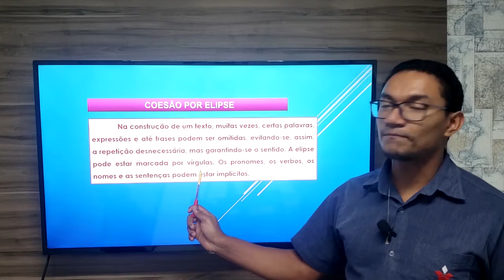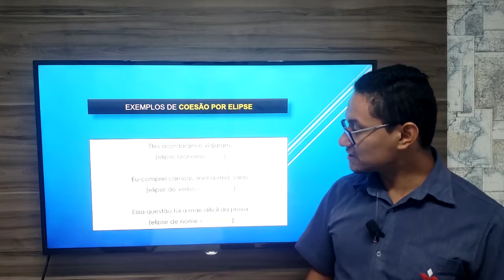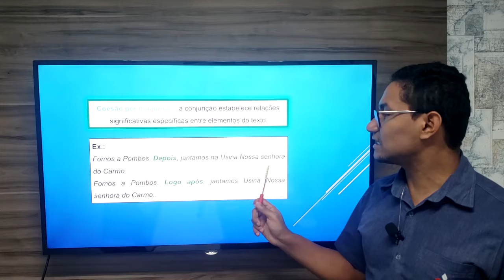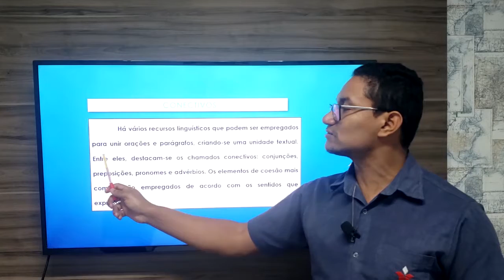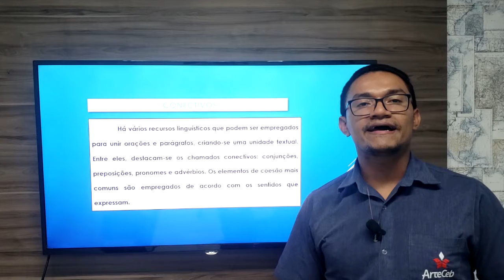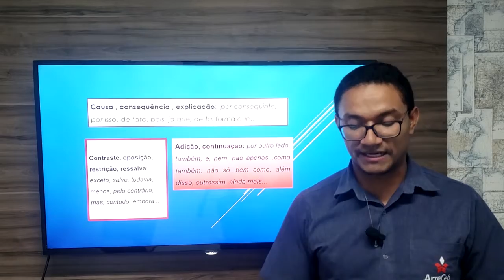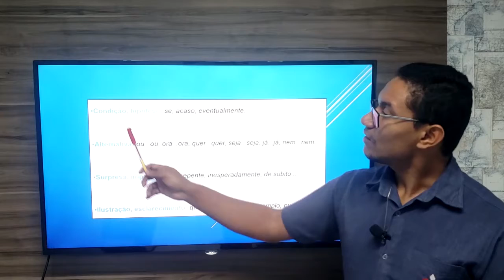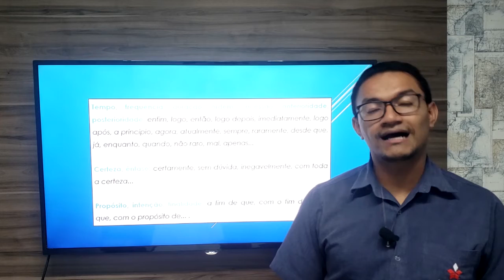30/07 - 9° ANO (EF) - REDAÇÃO - AULA 2 - MÓDULO 24 - RAFAEL SOUSA